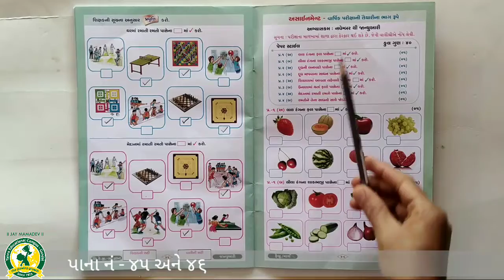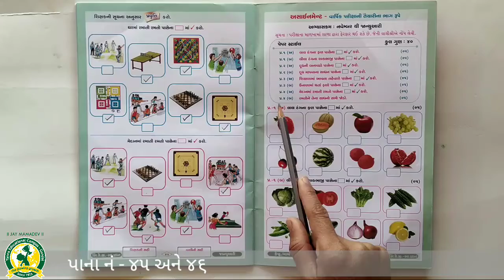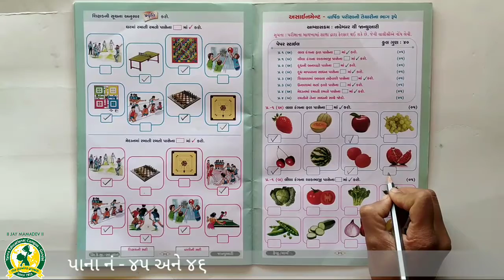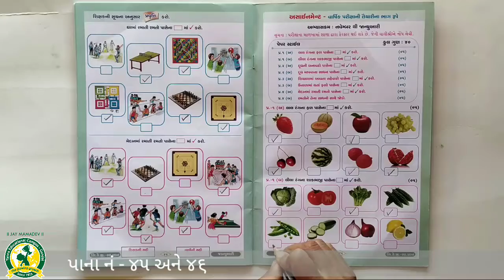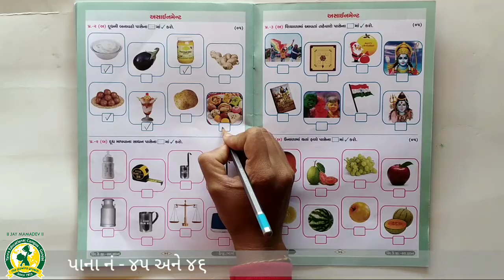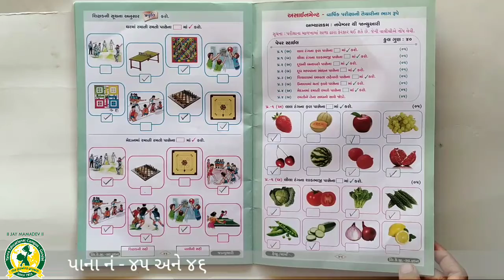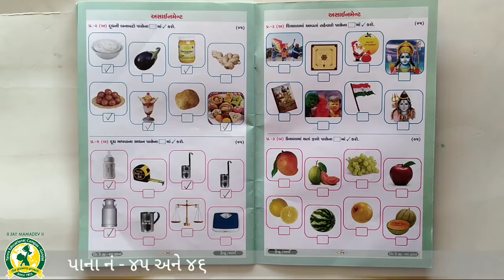ધોરણ -HKG વિષય- સામાન્ય જ્ઞાન(28-1-2021)